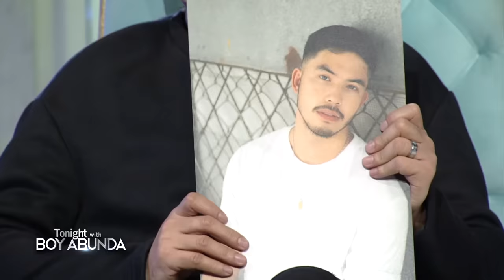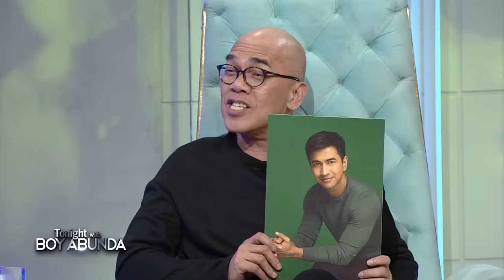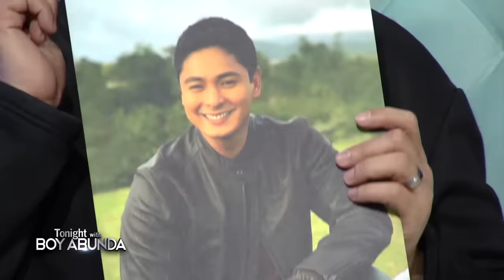Ivana Alawi | TWBA Uncut Interview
Ivana Alawi bares all as she answers the hottest and intriguing questions about her.

Watch your favorite Kapamilya shows LIVE!